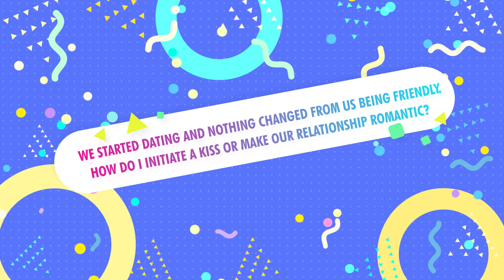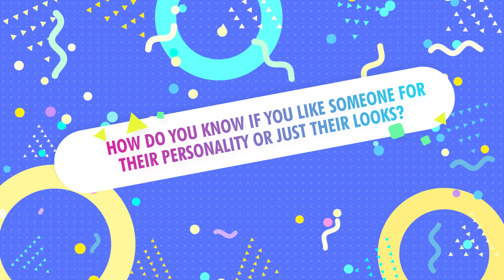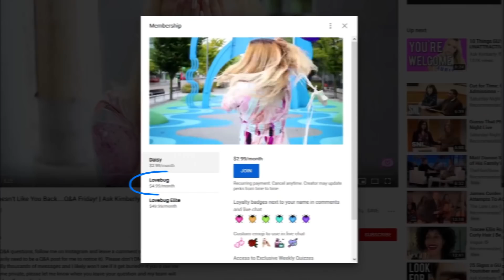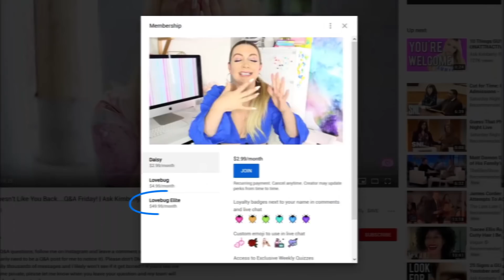How to FLIRT When YOUR CRUSH WON'T🤦‍♀️ *Shy Crush | Ask Kimberly Q&A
Hey my beautiful lovebugs!!

Today's Q&A we're going in a direction we've never taken in Q&As just yet. How do you make things ROMANTIC or allude to a playful, flirty, vibe when they're just NOT? Whether you're in a relationship, you like someone, OR you're meeting them for the first time, here's how to create momentum in your flirting with someone.

Please don't DM, because my inbox gets literally thousands of messages and I likely won't see if it get buried!!! If you'd like me to leave your name private, please let me know when you leave your question and my team will gladly keep your handle private :-)

Don't forget to click on the "JOIN" button that's now on my page!!! You'll get EXCLUSIVE extended Q&As every single Friday, weekly quizzes that correspond to the YT video each week, and even the opportunity to live Q&A with me :-)

Hi, I'm Kimberly and this channel is all about relationships, dating, crushes and confidence, but I also mix in quite a bit of my personal life including pregnancy, my family, my life, and and work! I went to school for 14 years to get my doctoral degree in Psychology so I have lots of life advice for you guys!

In this video we talked about: Q&A, how to get him to like you, get him to like you, get a guy to like you, how to make things romantic, get him to notice you, romantic, how to, how to make him like you, make him like you, make him like me, how to make him like me, guy doesn't like you, he doesn't like you, Ask Kimberly Q&A, question and answer, answering your questions, answering subscribers questions, comparing myself to his ex, relationships, crush, expert advice, advice, when to start dating, am I ready to start dating, relationship expert, q&a friday, shy guy, shy guy likes you, how to tell if a shy guy likes you, signs he likes you :-)